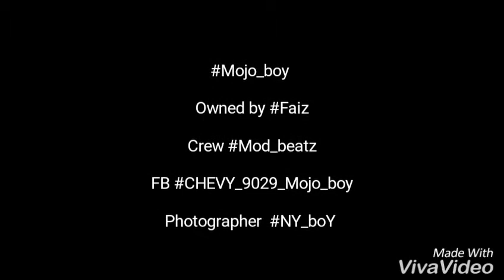Modified Chevrolet beat with Keys N Krates - Dum Dee Dum (NGHTMRE Remix) [Bass Boosted]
Kerala modified car

Indians first modified Chevrolet beat club